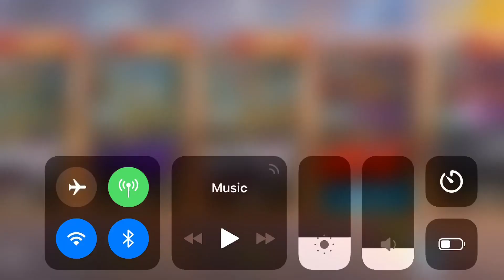McLaren 720S +2055 Full Tune Online